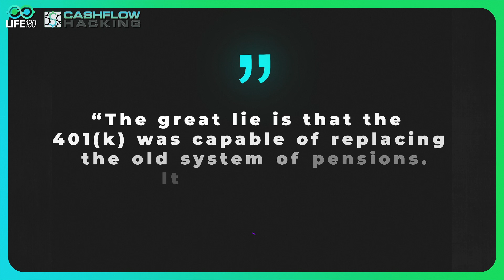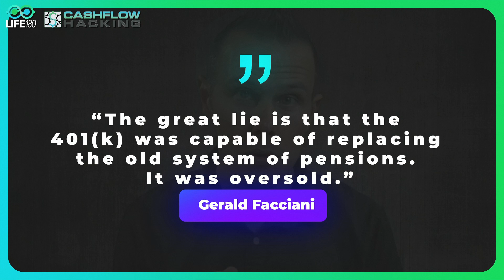If you Rely on Your 401k You WILL FAIL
Investing in your 401k will let you down with your financial goals almost every time.  To succeed, invest for cash flow.

0:00 Intro to 401k's failing
1:10 How to reach financial freedom without your 401k
1:56 History of 401k's
3:55 How much money do you need to retire?
6:30 How 401k's are Failing the Country
9:00 401k's allow people to make too many mistakes
10:00 Invest for Cash Flow NOT in your 401k